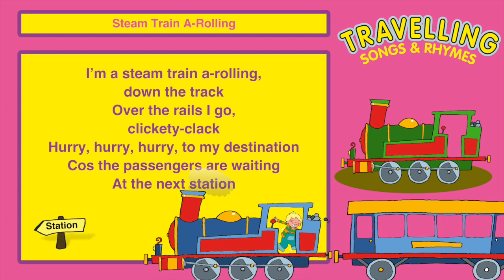Kidzone - Steam Train A-Rolling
“Steam Train A-Rolling” is a popular children’s song, performed by Kidzone. This version is arranged and produced by CYP, and published by CYP Music.

This video is produced so that your child sings along to the song, thus encouraging the development of reading skills in a fun way.

“Steam Train A-Rolling” is taken from the album “Travelling Songs & Rhymes”. Originally published by CYP Limited in 2007, this album is available on: